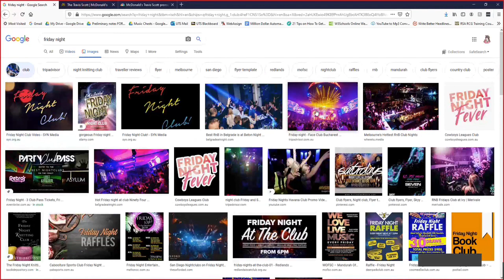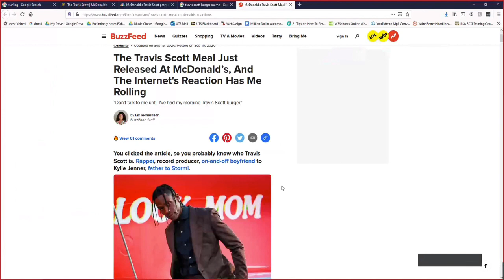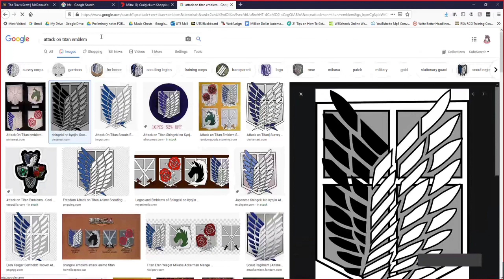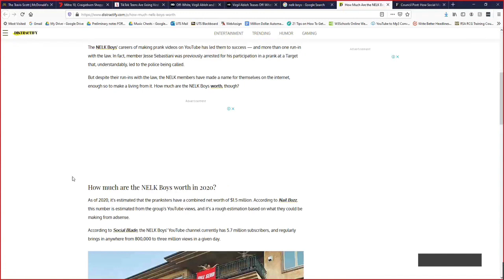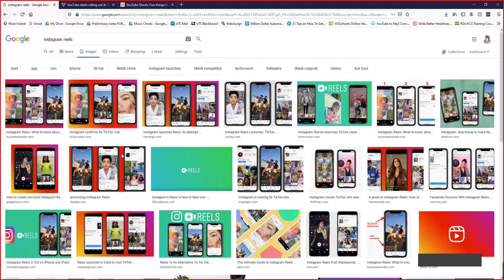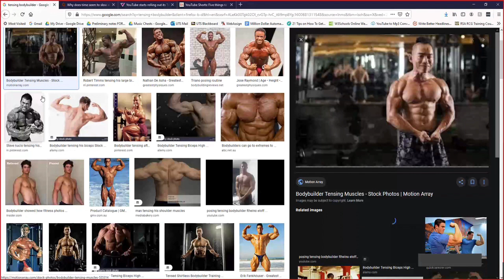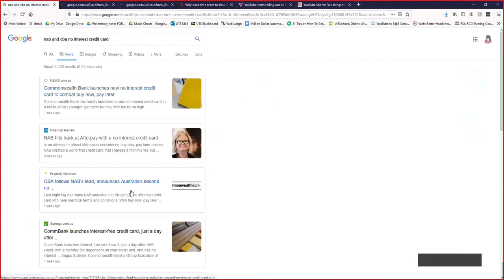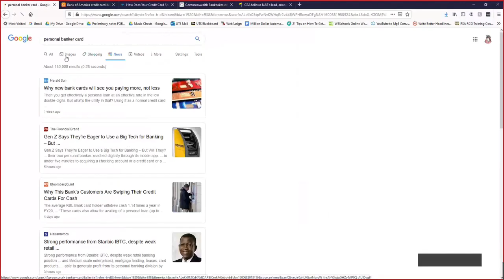The Flip Side Episode 5 - Four-Day Weeks, The Travie Patty, Social Media, Getting Ripped.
This is the 5th episode in The Flip Side series.
It's crazy to think that we starting this podcast series 5 weeks ago already, time really does fly!

In today's episode, we get Krishn's opinion and experience on living the 9 to 5 grind, working from Monday to Friday and all the emotions that come with working the grind.

We discuss the idea of working 4-day weeks, and how 2 days off actually isn't enough for people working their 9 - 5 's and how productivity will sky-rocket with 4-day weeks.

We also talk about random topics, such as the Travis Scott McDonalds Meal, Hypebeast Culture, Social Media Meme Generation, MrBeast, Andy's Workout Schedule and Krishn's amazing teeth!

Check out the transcript below to get the timecodes on all the topics we talk about!

EPISODE Transcript

00:00 Intro
00:20 Welcome to Episode 5
01:20 Working 9 to 5
02:22 TGIF
04:05 4 Day Work Week
05:00 The Travis Scott Meal
08:00 American Rap Culture
09:10 Kanye For President
09:45 Jerry Weintraub Trick
11:25 Onefour KFC Collaboration
12:20 Hypebeast Not Dead
13:20 The Streetwear Culture
13:50 Levi Ackerman and The Off-White Brand
17:05 Social Media Influencers
19:15 With Great Power Comes Great Responsibility
20:15 The NELK Boys
20:55 Logan Paul’s Maverick Merch
21:20 MrBeast is a Genius
23:20 YouTube Shorts
26:30 YouTube Rewatch Strategy
27:00 Content Detox Challenge
28:35 Andy’s Three-Minute Plank
31:00 Andy’s Ripped Abs
32:30 Setting Up a Routine
33:45 Going Cold Turkey on Instagram
35:30 Krishn Has Great Teeth
36:40 No Interest Credit Cards
38:50 Credit Card Eligibilities
39:40 The Monthly Fees
41:45 The American Credit Culture
43:10 The Personal Banker Card
45:19 Outro

Answering ALL Questions, Mentorship Requests, Video Requests, Help
- @andyqmai (instagram)